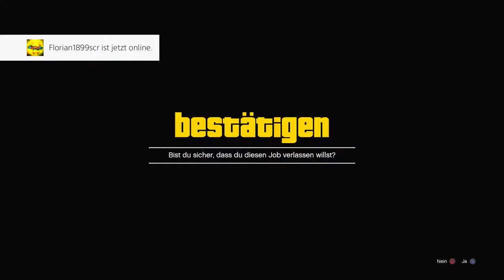WEITERE VERGLITCHUNGS METHODE FÜR DEN GC2F GLITCH IN GTA ONLINE!!!